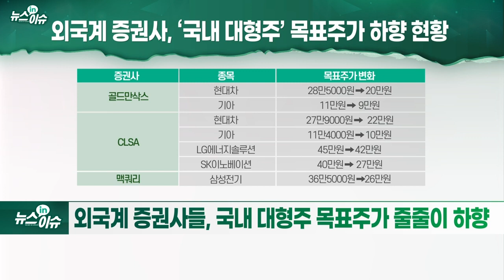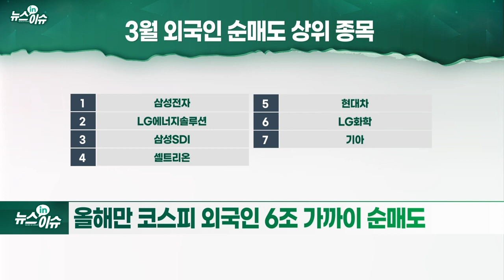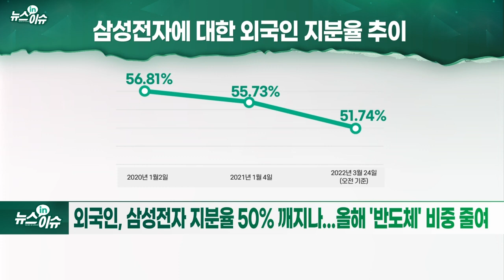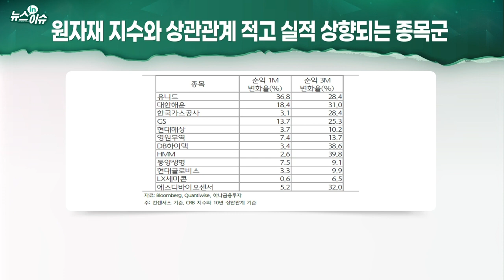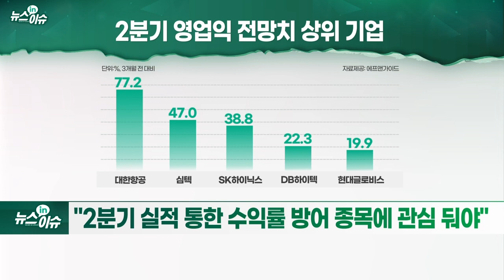외국인 '셀 코리아' 장기화 조짐... 투자 대안은?_뉴스IN이슈 (20220324)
# 외국계 증권사들, 국내 대형주 목표주가 줄줄이 하향
- 자동차·배터리·원자재 관련주 매도... 공급 차질 우려
- 매파 성향의 글로벌 금리 환경도 부담
- 올해만 코스피 외국인 6조 가까이 순매도
- 외국인, 삼성전자 지분율 50% 깨지나... 올해 '반도체' 비중 줄여
- 증권가 "실적 상향 종목에 집중해야"
- 하나금투, 외인 매도세에도 펀더멘털 상위 종목들 양호
- "2분기 실적 통한 수익률 방어 종목에 관심 둬야"
- "상반기 호실적 전망되는 중소형주 유리할 수도"